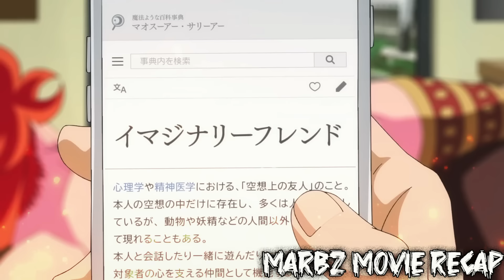Ep.1 NAGULAT ANG MGA BULLY NA ANG BINUBULLY NILA AY MAY KAPANGYARIHAN PALA NA BINIGAY NG DIYOS !!